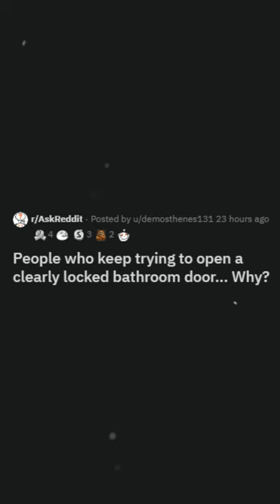People Who Keep Trying To Open A Clearly Locked Bathroom Door, Why? (r/AskReddit, Reddit FM)